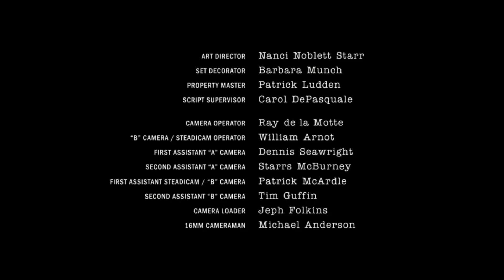Rent credits - In Slideshow Form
Five hundred twenty-five thousand six hundred minutes!
FILM RATING: PG13
CAST AND SONGS REVIEWED DURING ASSEMBLY!